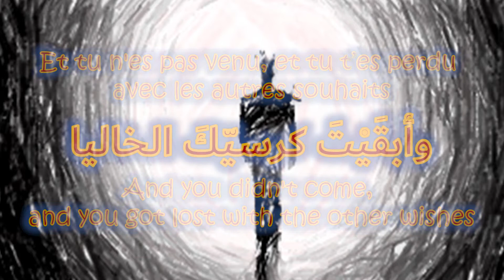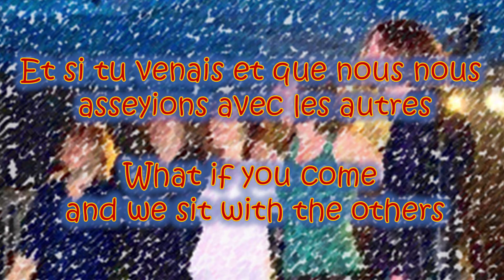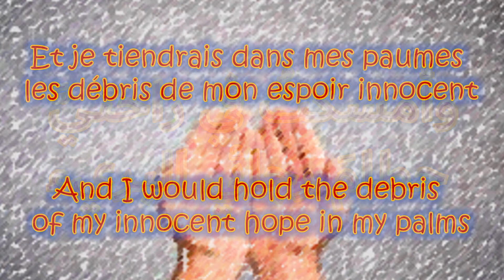قصيدة الزائر الذي لم يجئ-نازك الملائكة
قصيدة الزائر الذي لم يجئ